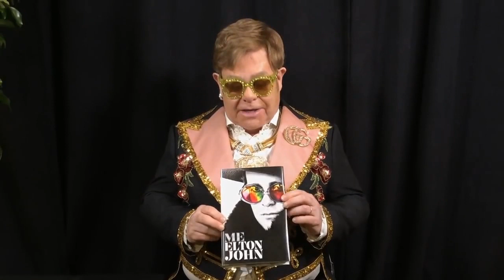Buchankündigung Elton John: »Ich« (Heyne Verlag)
Bewegend, schillernd, außergewöhnlich offen – mit »Ich« erscheint am 15. Oktober 2019 die Autobiografie einer lebenden Legende. Mehr Infos